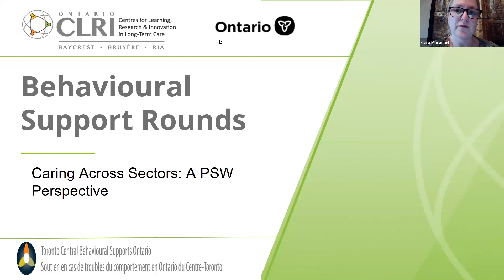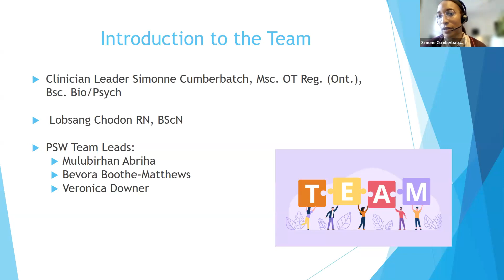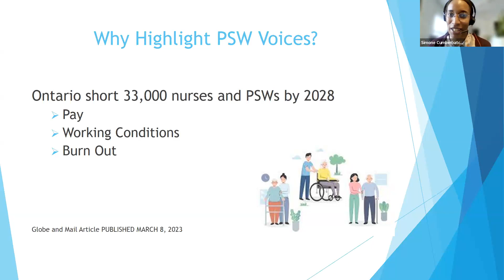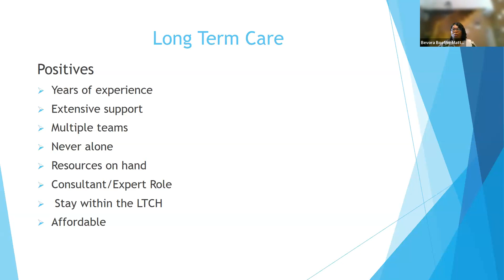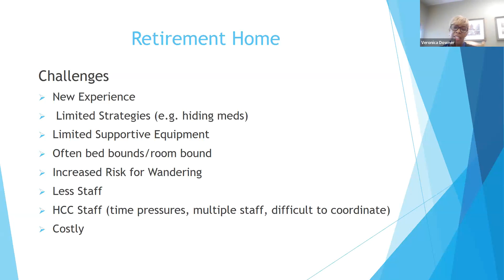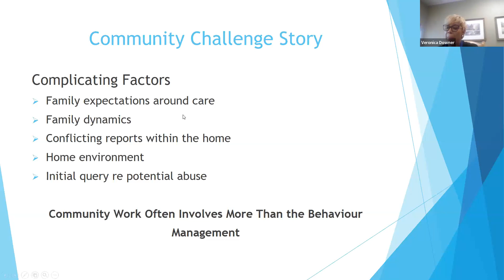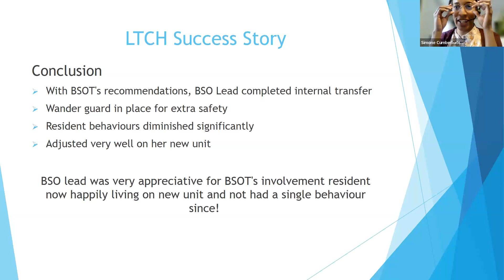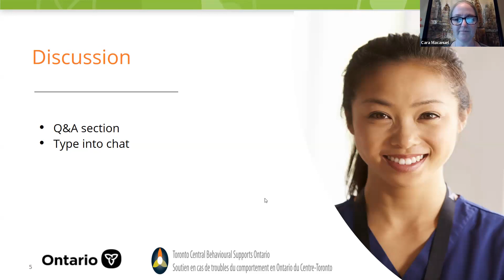Baycrest Behavioural Support Rounds - Caring Across Sectors: A PSW Perspective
Presentation Date: October 19th, 2023

Presenters:
The West End BSOT Team
- Clinician Leader Simonne Cumberbatch, Msc. OT Reg. (Ont.), Bsc.
- Bio/Psych Nurse Practitioner Lobsang Chodon, RN, BScN
- PSW Team Leads: Mulubirhan Abriha, Bevora Boothe-Matthews, Veronica Downer